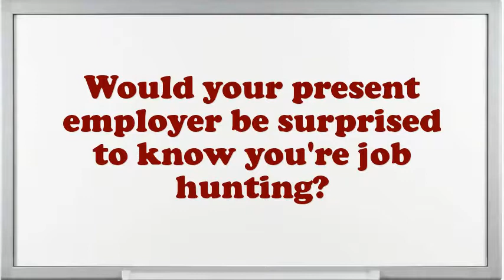Hydrogenation Still Operator interview questions